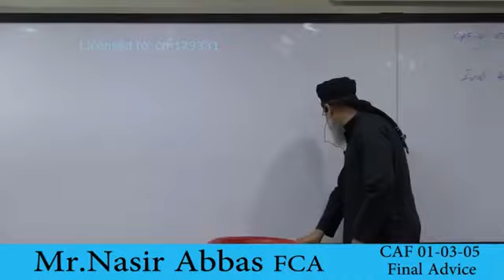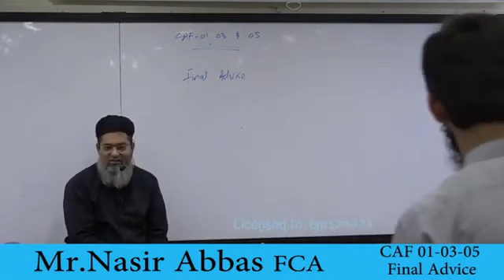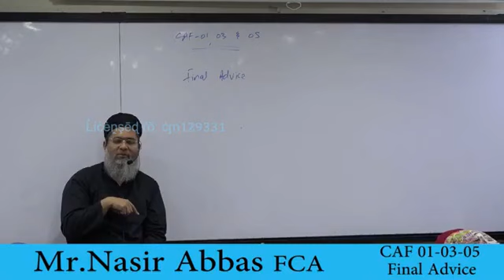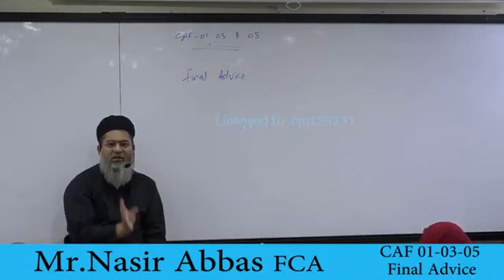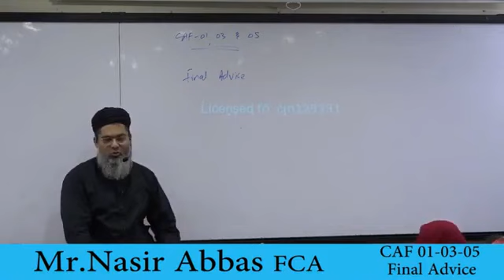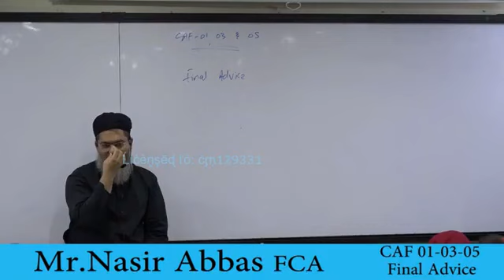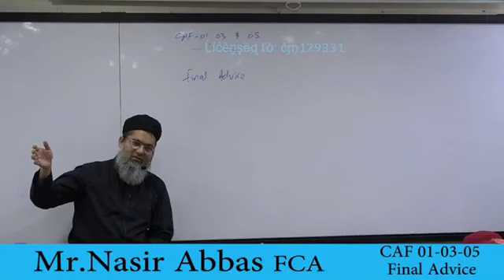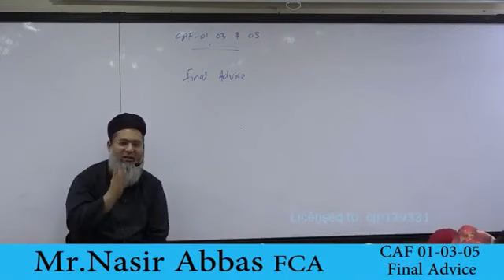CAF-03 CMA Lecture-Final Advice for CAF 1-2-3 Sir Nasir Abbass cma Sir